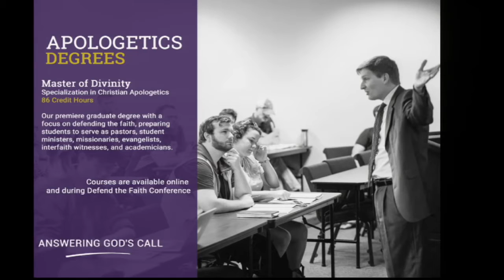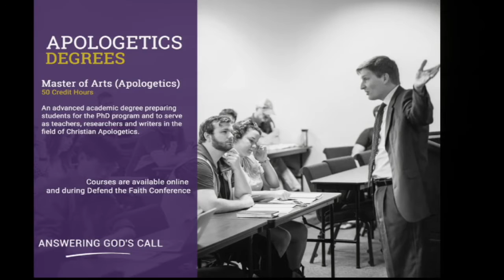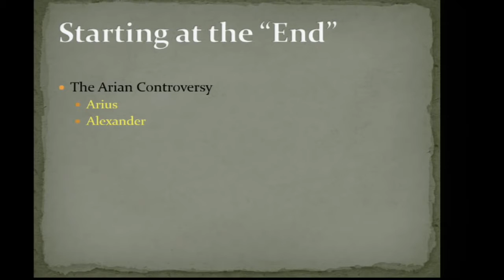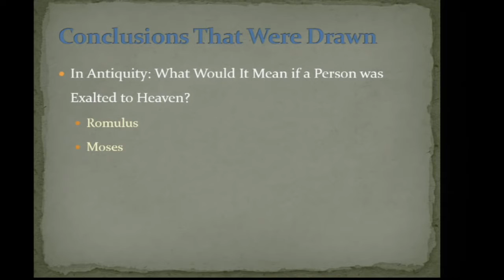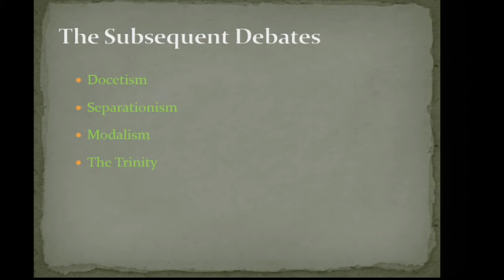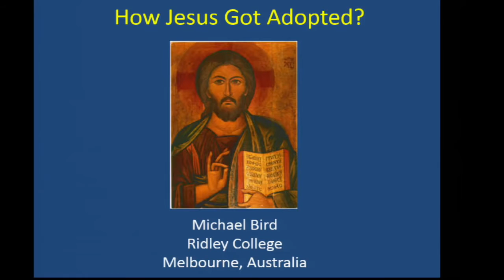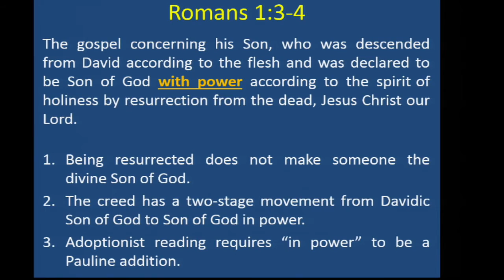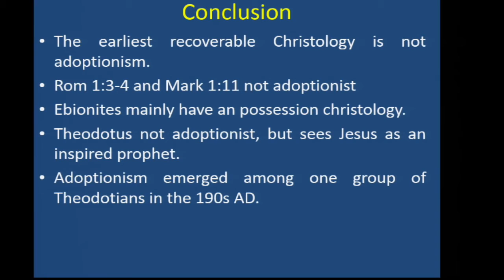“How Did Jesus Become God” Bart Ehrman and Michael Bird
Debate between Michael Bird and Bart Ehrman on "How Did Jesus Become God?" also featuring Jennifer Knust, Dale Martin, Simon Gathercole, and Larry Hurtado. Held at NOBTS in 12-13 Feb 2016. Video originally made by NOBTS as part of the Greer-Heard Forum.